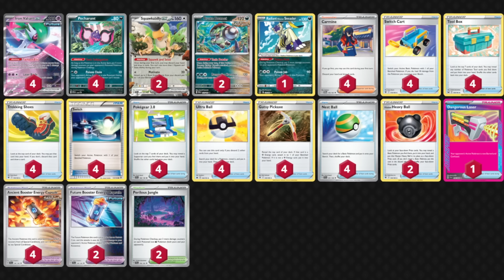Deck de DONKkkkkkkkkkkkkkkkkkkkkkkkkkkkkkkkkkk | Gameplay Pokémon TCG Live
📝 Decklist 📝
Pokémon: 5
2 Squawkabilly ex PAF 75
1 Radiant Hisuian Sneasler LOR 123
2 Brute Bonnet PAR 123
4 Iron Valiant ex PAR 89
4 Pecharunt PR-SV 149

Treinador: 14
4 Switch Cart ASR 154
4 Tool Box LOR 168
4 Ancient Booster Energy Capsule TEF 140
4 Trekking Shoes ASR 156
2 Hisuian Heavy Ball ASR 146
2 Future Booster Energy Capsule TEF 149
4 Switch BCR 135
1 Dangerous Laser SFA 58
4 Pokégear 3.0 SVI 186
2 Perilous Jungle TEF 156
4 Ultra Ball CRZ 146
4 Gutsy Pickaxe ASR 145
4 Nest Ball SVI 181
4 Carmine TWM 145

Energia: 0